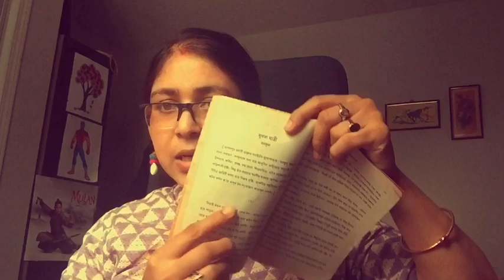হাসির গল্প “যুগল যাত্রী”-পর্ব ২- দ্বীতিয় যাত্রী ত্রৈলোক্যর নিতাইয়ের উল্টো-“Jugal Jatri”-P2-Troilokyo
গল্প - যুগল যাত্রী
বই - গল্পান্জলী